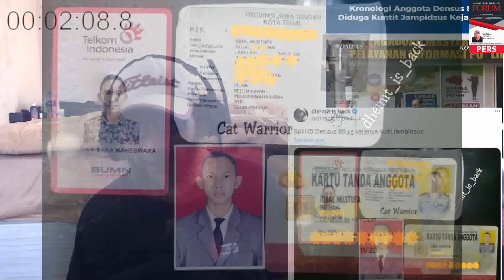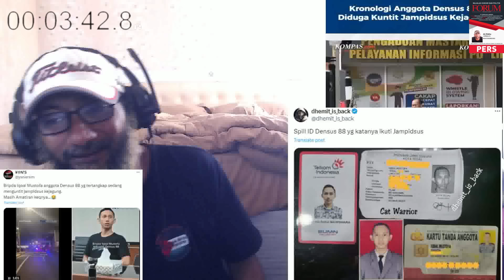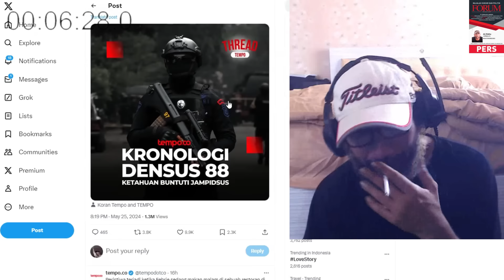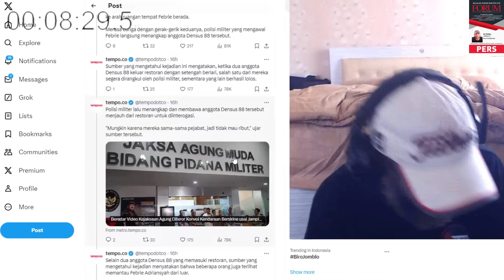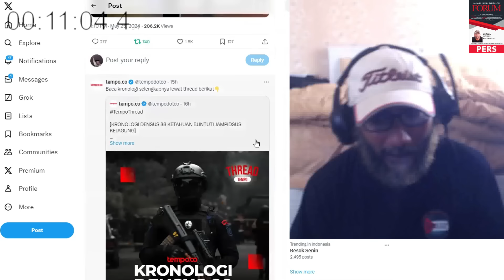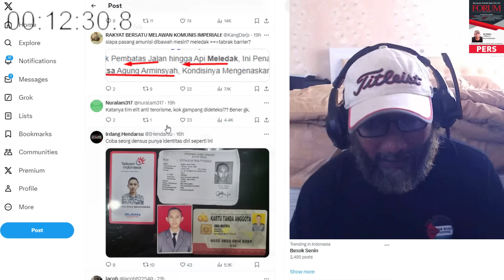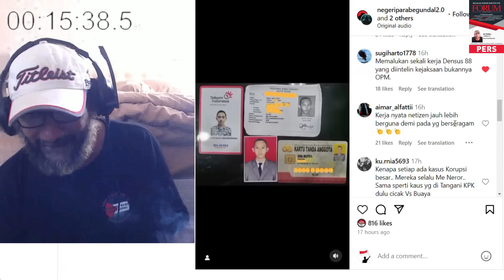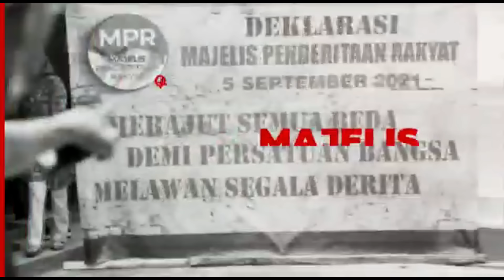Netizen Emang keren !! Bongkar Identitas Oknum Densus Sampai Kronologi kejadian !?